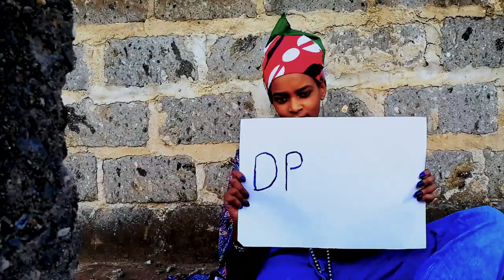Through My Lens EP 4_Filming In Nderi (Part 2)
We arrive in Nderi and set up to film. But will I concentrate on acting when Nderi's cutest kitten checks in? Find out.